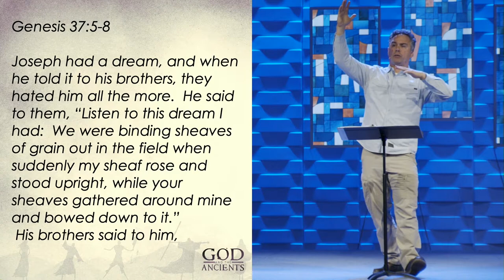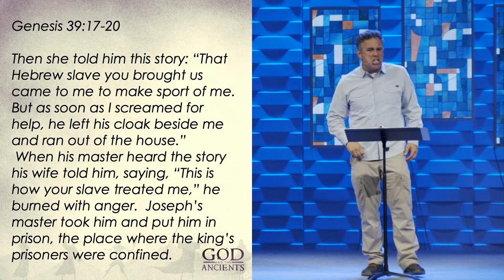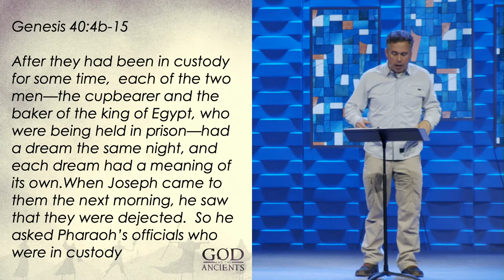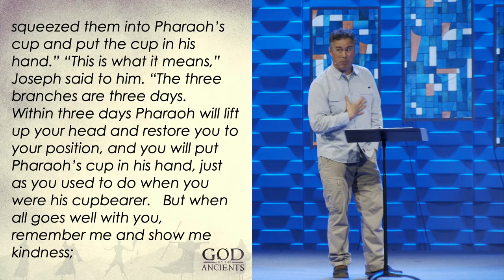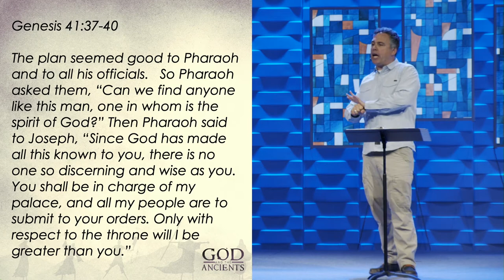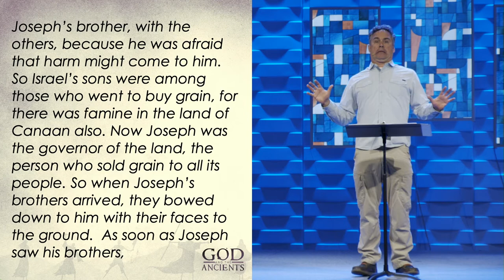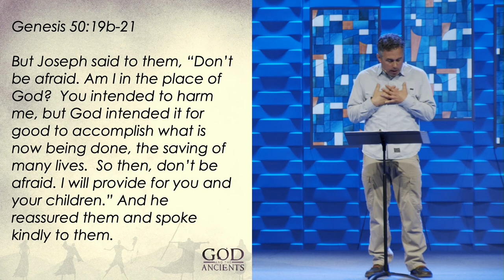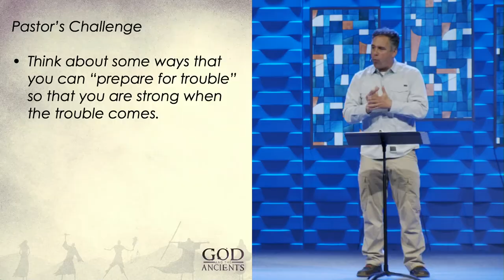Joseph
This week Michael Warren leads our family service with a message about Joseph, and no matter what the circumstances, God can do something good